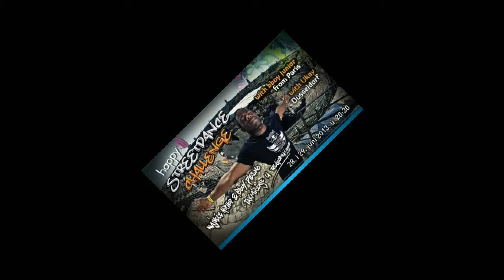Flash dance Unit @ da street dance challenge sarajevo 2013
Choreography by Renton Mantilla
dancers
Ivan Popović Pops
Zvonimir Matić
Mateo Herbut
Jan Maroević
Renton Mantilla